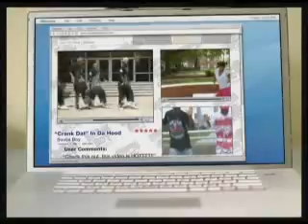JahFurry - Eclectic Method NYCWTF remix (demo)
Prior to the first event, JAHFURRY donned the FU-N shirt, designed and dittydanced while being bombarded by pingpongballs. Then took said footaged, remixmucked about, and this is the result ... just a DEMO so I'd get the tempo down for my NYCWTF appearance.